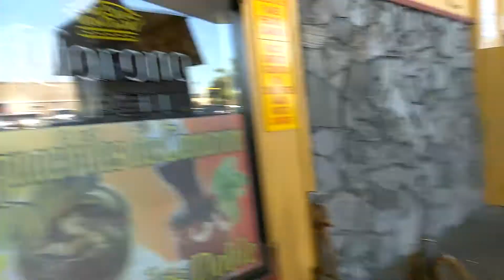Help The Homeless - Fish & Chips Ft. Nephew Robert